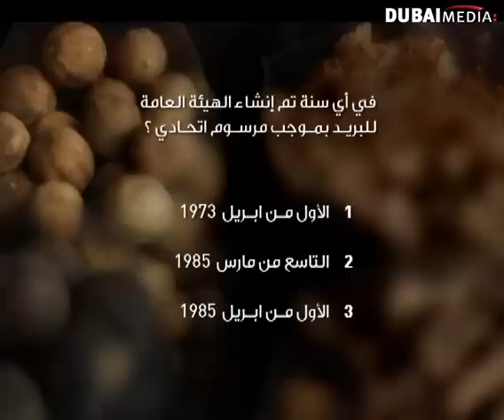السؤال العاشر من برنامج السنيار